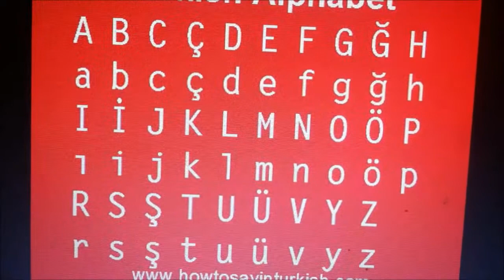speech 2 oral communication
for speech class